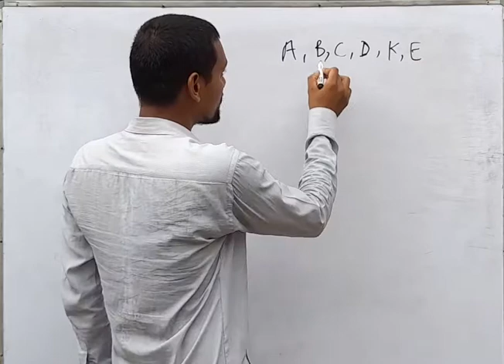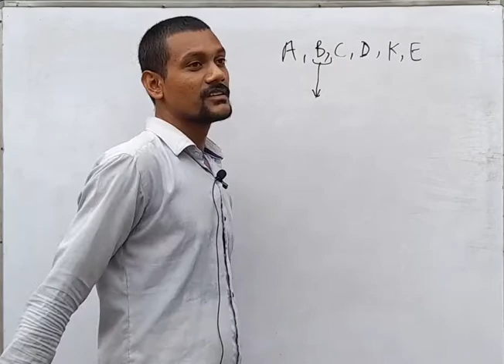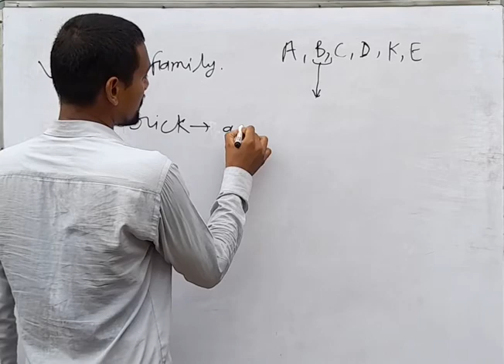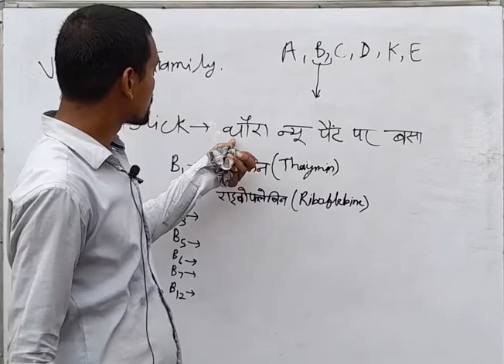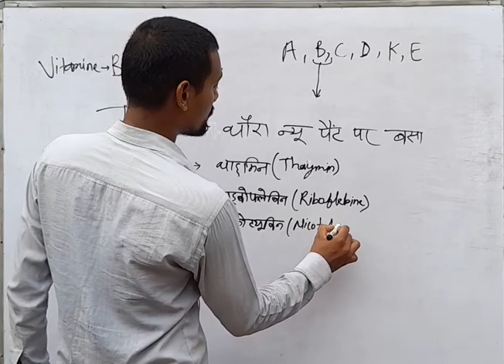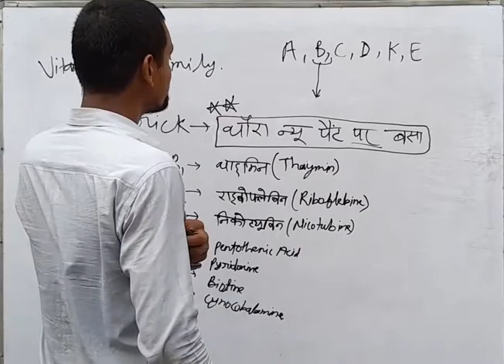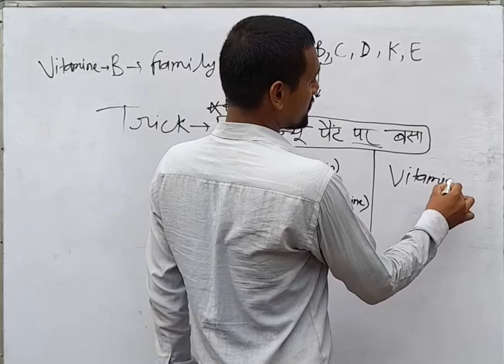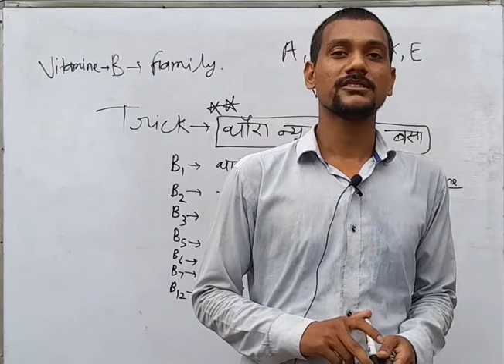30 June 2021 trick to learn vitamin B complex chemical name. for all exam